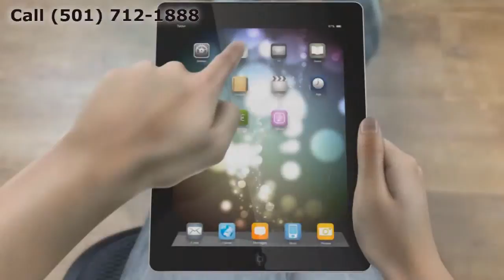Window Replacement Brinkley AR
Customer-Driven Design

Personal Attention